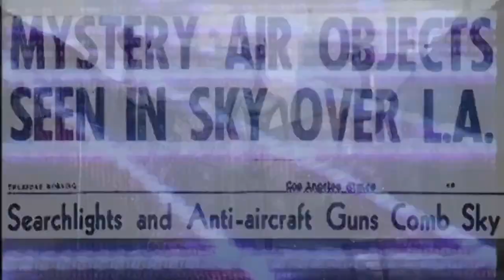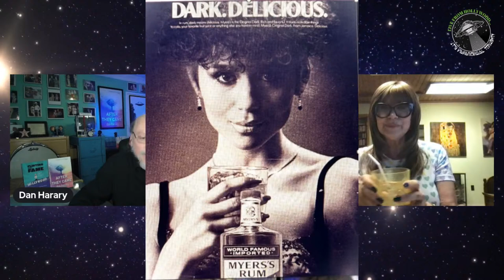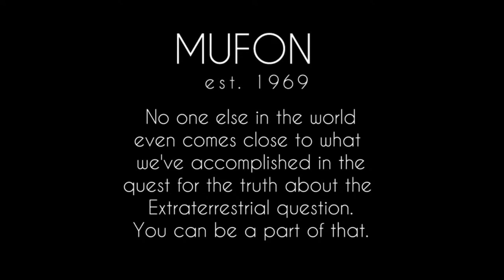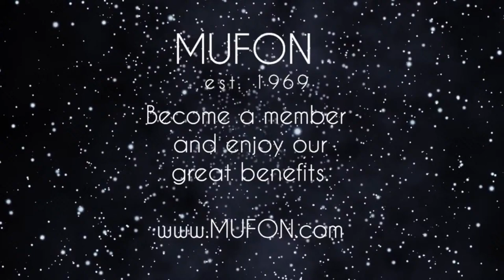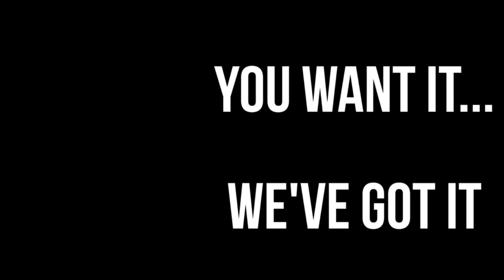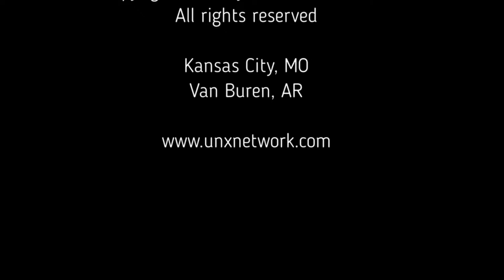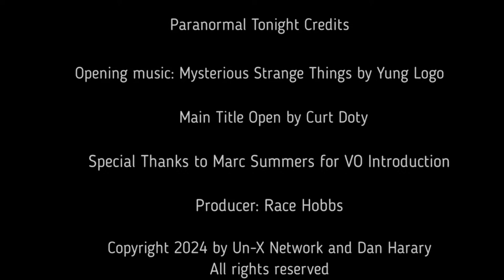It's Hollywood Tonight! - Dr. Ava Cadell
On this Post Valentine’s Day 2024 edition of Live from Hollywood…It’s Paranormal Tonight! host Dan Harary will interview his longtime friend Dr. Ava Cadell, one of the world’s leading authorities on Love, Romance, and Relationships. Ava began her career as a model in Europe and an actress/TV star in Hollywood, before earning two Masters Degrees in Human Behavior. She then coined the term LOVEOLOGY, and became a LOVE-OLOGIST (aka Certified Love Coach,) treating couples in her West Hollywood office. Ava then evolved into becoming a global speaker, lecturing all across North America, Europe, Asia, Africa, and Australia. Ava is also the author of eleven books, including NeuroLoveology: The Power to Mindful Love & Sex, which was endorsed by Dr. John Gray, Author of Men Are from Mars, Women Are from Venus fame. Continuing her evolution, Ava went on to become the Founder of Loveology University, an online educational website, and today operates a 45-acre property near Santa Barbara, CA, called “The Loveology Retreat.”